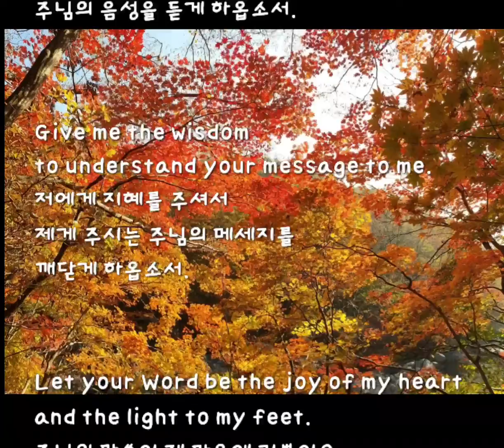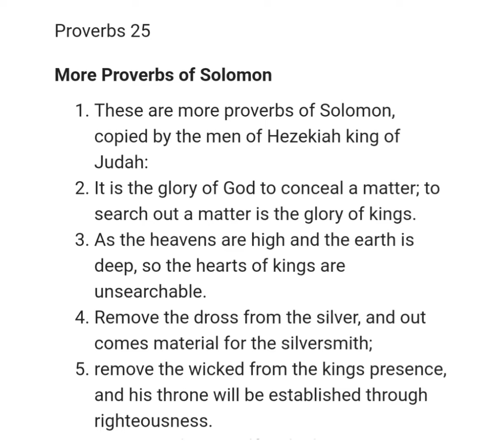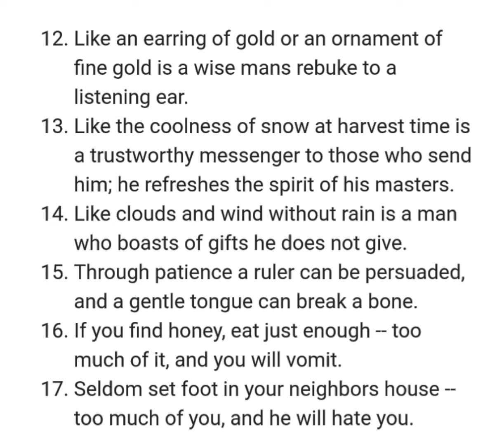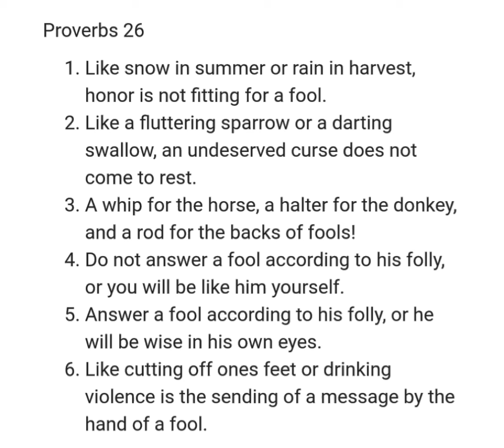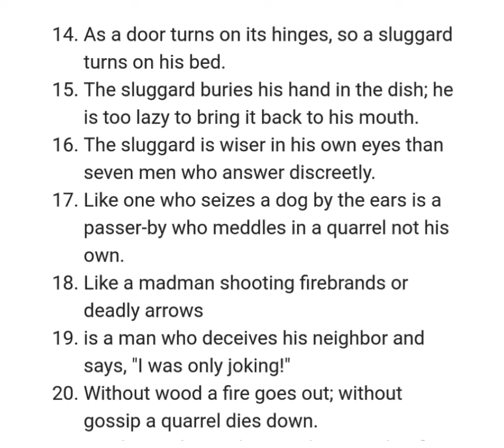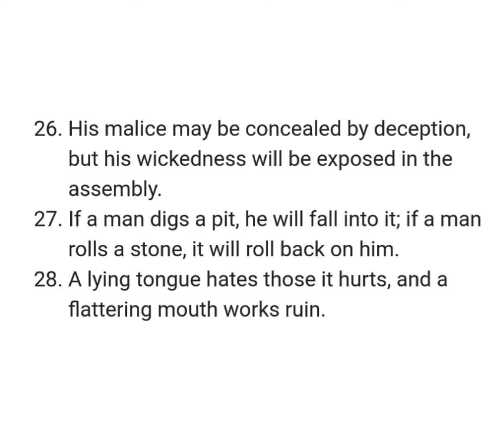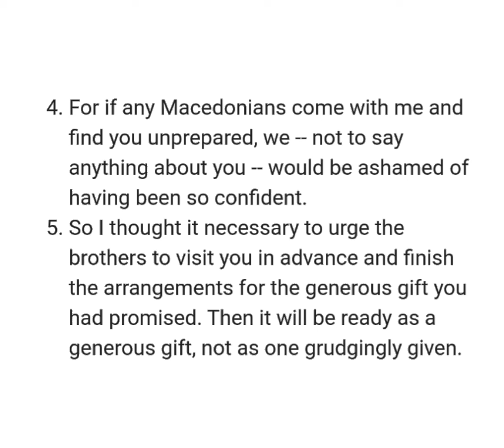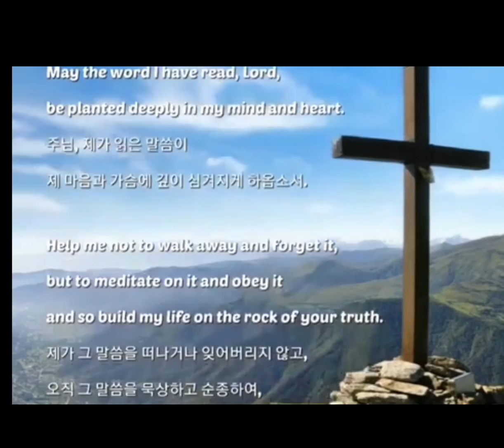NIV 성경일년일독 259 (개역개정): Proverbs 잠언 25-26 ; 2 Corinthians 고후 9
챕터

[0:00] 성경일년일독 259
🌲[Psalm 시편 119:105]
[0:20] 1. [시작기도]:
성령님의 도움을 구하는 기도
2. [성경읽기]:
🔶️Proverbs 25–26 ; 2 Corinthians 9
[1:01] Proverbs 25
[3:51] Proverbs 26
[6:34] 2 Corinthians 9
[개역개정: 드라마 바이블]
3.  [말씀묵상]: 감동구절을 댓글이나 노트에 적고 묵상, 기도
[8:59] 4. [마침기도]:
5. [성경주석]
🔸️Bible Commentary (Matthew Henry)
• Proverbs 25–26
🔸️한글성경 주석
•잠언 25–26